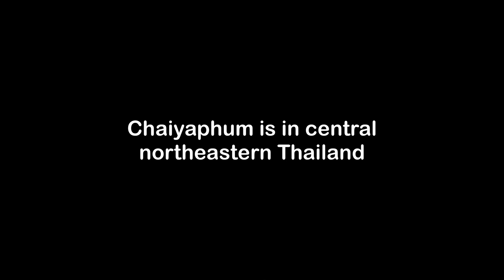Outdoor Market Oven Chicken, Chaiyaphum, Thailand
Thailand's province of Chaiyaphum is northeast of Bangkok in the region called "Isan" sometimes spelled "Isarn," "Isaan" or "Esan."

At the outdoor market in Chaiyaphum they were selling, among other things, ant eggs "Kai Mot Dang" and outdoor oven chicken or "Gai Ohb."